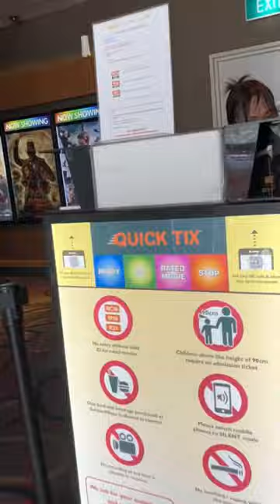Finally watching the Barbie Movie In the Cinema 🍿 🎥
Video filmed and edited by : ​⁠​⁠​⁠​⁠​⁠​⁠​​⁠​⁠​​⁠​⁠​⁠​⁠​⁠​​⁠​⁠​⁠@dailyshortvlogs111